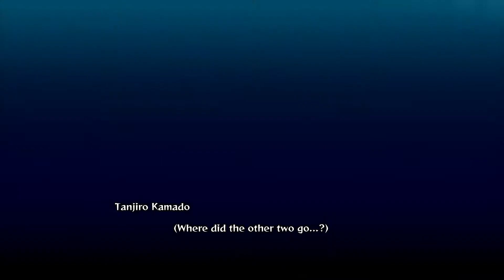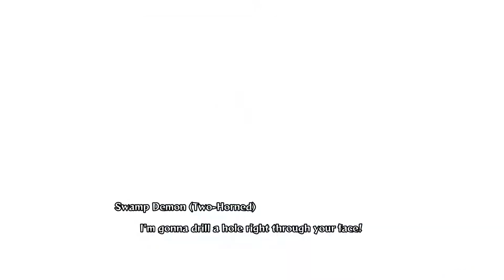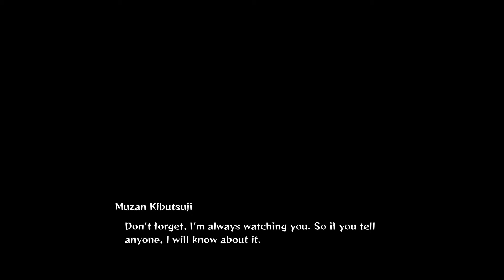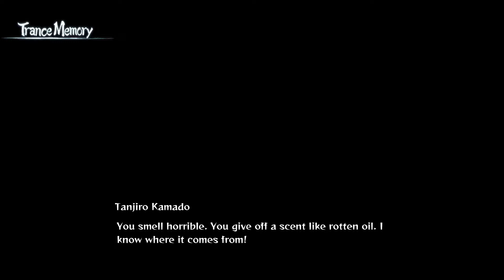NEZUKO is a BEAST! Demon Slayer: Hinokami Chronicles - Chapter 2: The Swamp Demon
Nezuko Gameplay! Today on Demon Slayer Hinokami Chronicles we get to play as Nezuko and she is a BEAST!